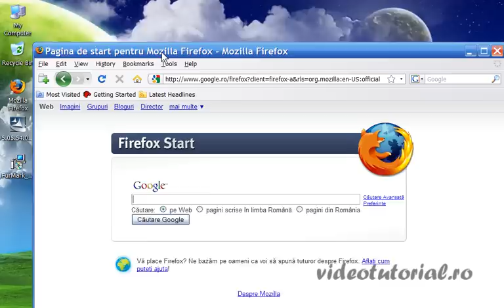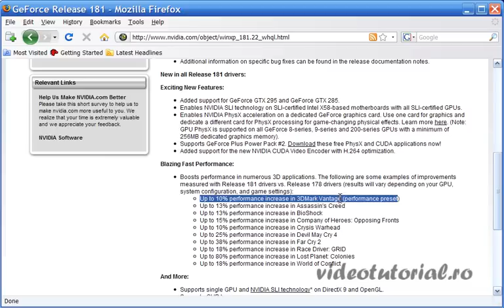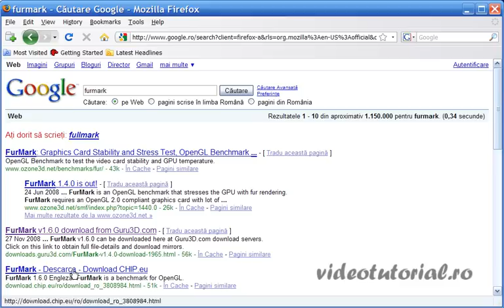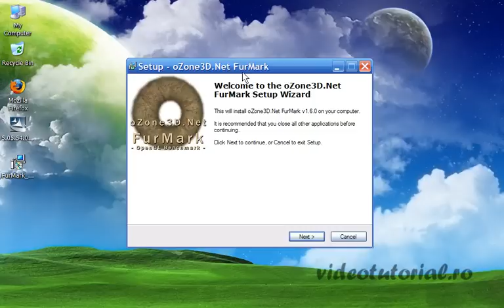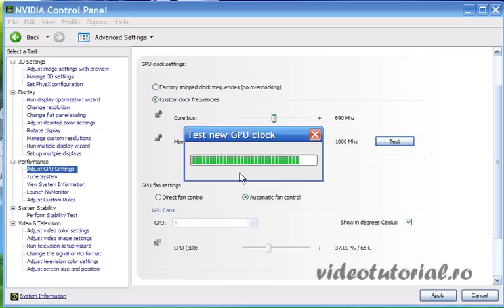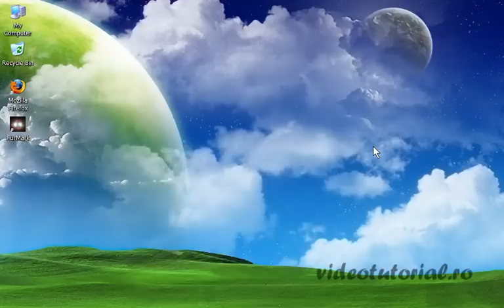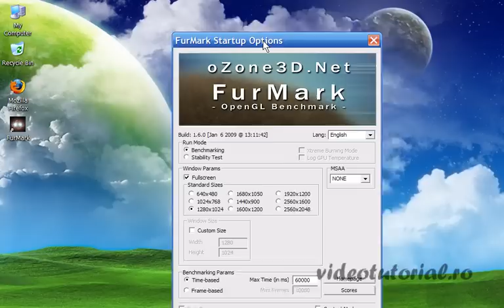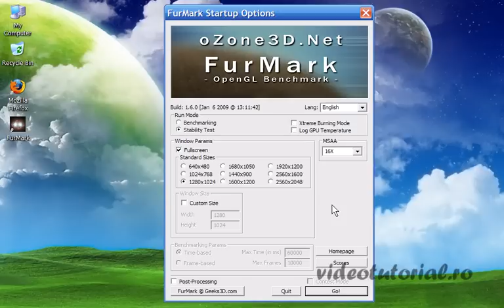overclock simplu pentru placa video cu ntune si testarea rezultatelor cu furmark